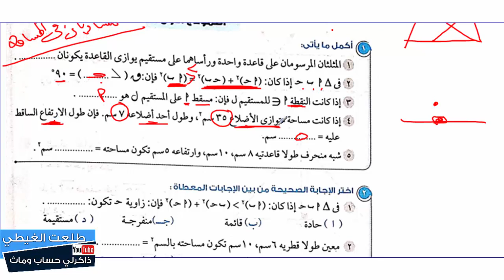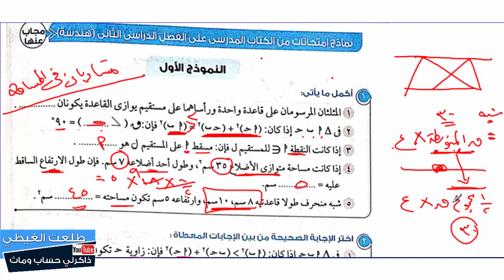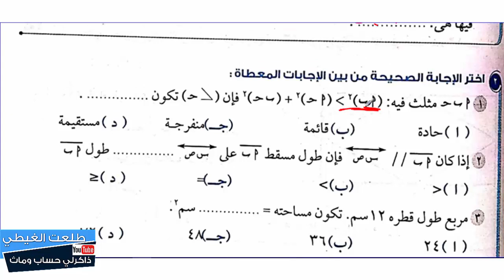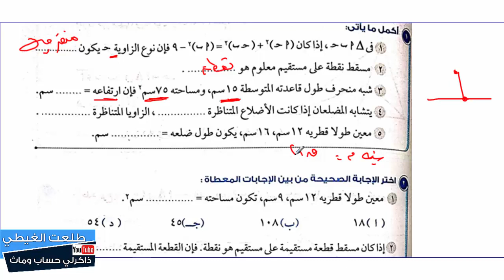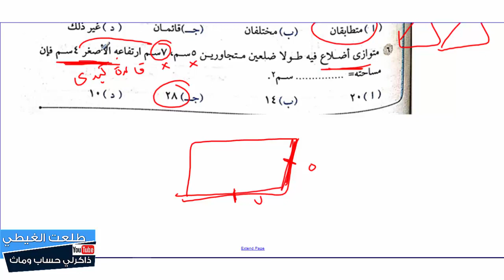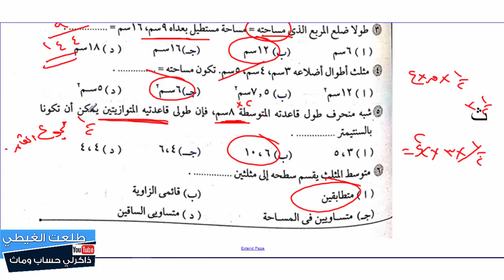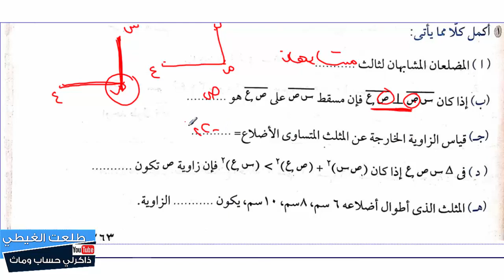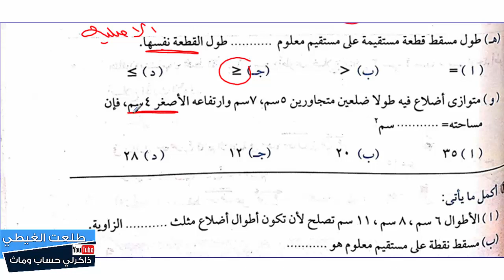الصف الثانى الإعدادي ازاااااي تجيب الدرجة النهائية فى الهندسة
الرابط المثبت لروابط جمنيع الشروحات
ماث الصف الاول  الابتدائي - ترم أول  2018
العلوم
علوم الصف الرابع الابتدائي - ترم أول  2018